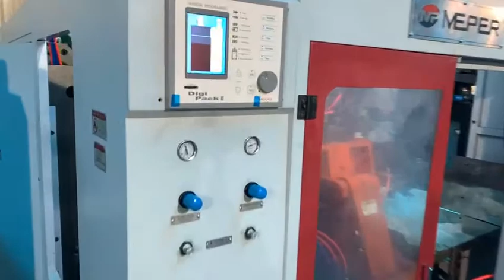PP Sports Drinking Bottle Blow Molding Machine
High quality sports drinking bottle for bicycles sport.